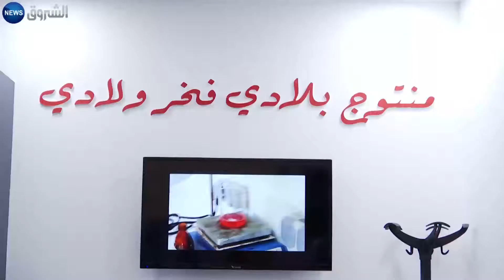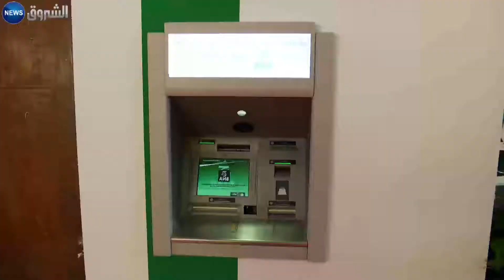معرض الانتاج المحلّي..فرصة للنزهة ولاكتشاف قدرة المؤّسسات الجزائرية